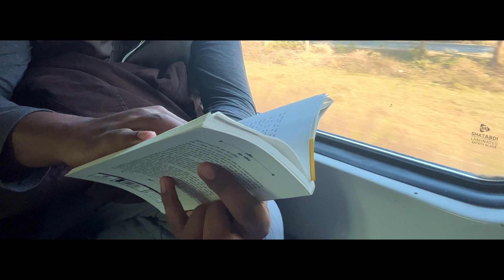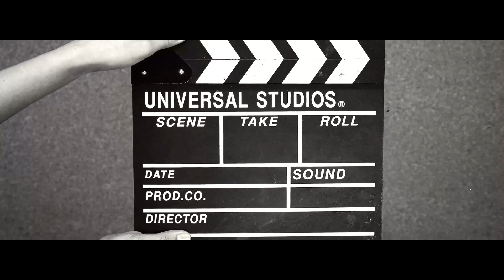Behen ki shadi- Part 1 | Haider Khan | Vlog | Story | Storyteller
Have you ever seen a wedding live? You must have, at least for once in your life! This is a video or day to day details of a wedding, from the first day to the last day! As an Indian you must be known to the way we celebrate marriages, it is nothing less than a festival to us which goes on for days!